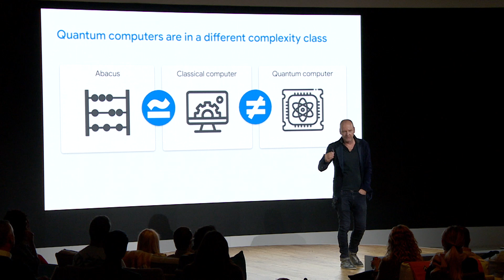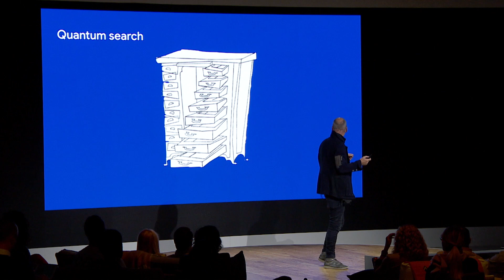Quantum Computing, Explained | Hartmut Neven | Google Zeitgeist 2019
Are we about to enter the modern-day Industrial Revolution? Google Engineering Director Hartmut Neven discusses the incredible technological advances made when quantum supremacy was achieved but how there is still an immense amount of work to be done in the future.

Hartmut Neven is an Engineering Director at Google. He is the founder and manager of the Quantum Artificial Intelligence lab. His team developed the visual search service which today is used by a large number of Google products including Image Search, Google Photos, YouTube, Street View and Google Goggles.